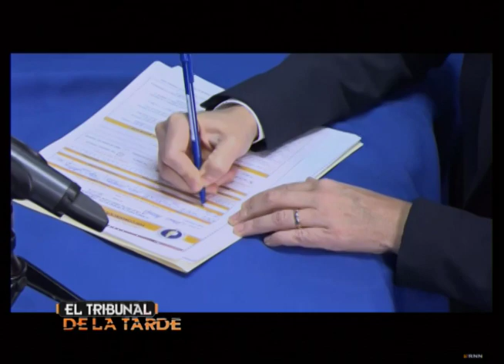ENTREVISTA WALDYS TAVERAS 23 1 18